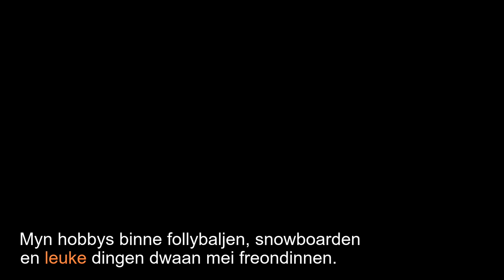Learn Frisian 1.30 - Authentic audio sample (Marrit, Frisian subtitles)